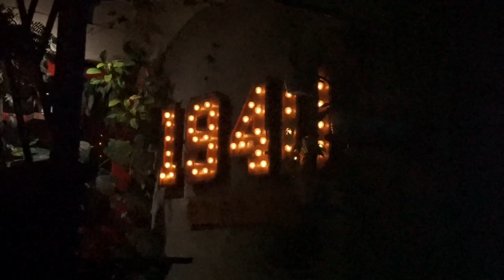Another Day In Life W/ Moii - “Balik Sa Kalsada“